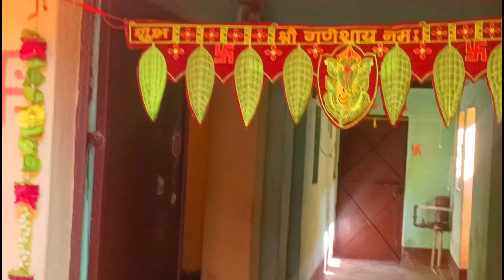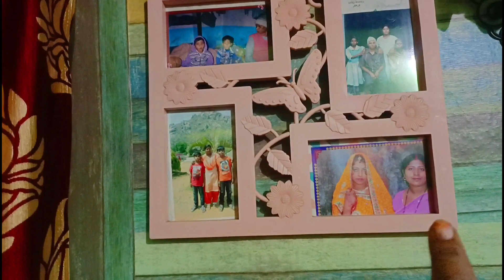अमीरों जैसा घर तो नहीं है मेरा जो आप पसंद करेंगे🏡घर छोटा हों बड़ा बस अच्छा दिखना चाहिए 💕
अमीरों जैसा घर तो नहीं है मेरा जो आप पसंद करेंगे🏡घर छोटा हों बड़ा बस अच्छा दिखना चाहिए 💕familyvlog